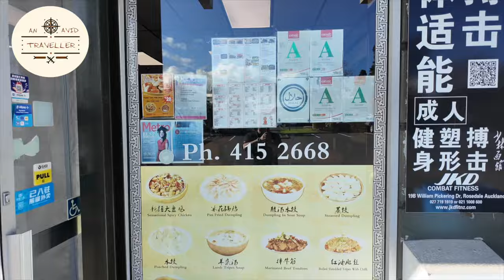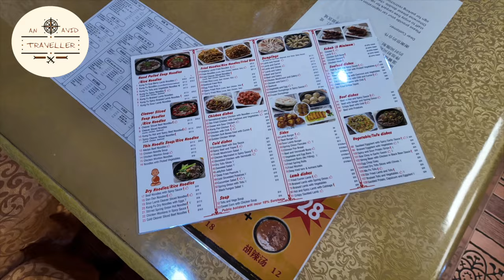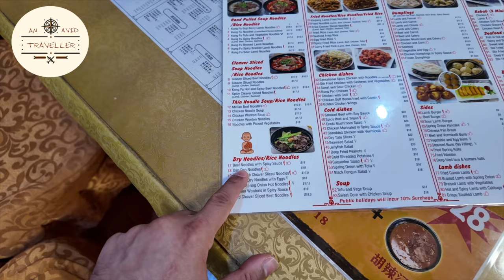Eating Halal Chinese Food at Auckland's Top Restaurant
If you're craving authentic Chinese cuisine with a touch of theatrical flair, look no further than Shaolin Kung Fu Noodles Halal 少林面馆 in Albany, Auckland. Known for its hand-pulled noodles and halal-friendly menu, this restaurant offers a unique dining experience that delights both the palate and the senses.

Location and Ambiance
**1. Convenient Location:
Located in Albany, a thriving suburb of Auckland, Shaolin Kung Fu Noodles is easily accessible near shopping centres and other attractions. This makes it a perfect spot for a meal after a day of shopping or exploring the area.

**2. Inviting Atmosphere:
The restaurant features a cosy and inviting atmosphere with traditional Chinese decor elements. The open kitchen allows diners to watch the skilled chefs hand-pull noodles, adding an exciting and authentic touch to the dining experience.

The Culinary Experience
**1. Hand-Pulled Noodles:
The highlight of Shaolin Kung Fu Noodles is undoubtedly the hand-pulled noodles. Made fresh to order, these noodles are crafted with precision and skill, resulting in a chewy and tender texture. Watching the noodle-making process is a spectacle, showcasing the chefs' expertise and dedication.

**2. Halal-Friendly Menu:
The restaurant prides itself on offering a halal-friendly menu, ensuring that all diners can enjoy their meals peacefully. The ingredients are carefully sourced and prepared according to halal standards, maintaining authenticity and quality.

**3. Diverse Dishes:
The Shaolin Kung Fu Noodles menu features a variety of traditional Chinese dishes, each bursting with flavour. Some popular options include:

Beef Noodle Soup:
Tender slices of beef served with freshly pulled noodles in a rich, savoury broth are a crowd favourite and perfect for a hearty meal.

Spicy Lamb Noodles:
For those who enjoy a bit of heat, the spicy lamb noodles offer a delightful combination of tender lamb, flavorful spices, and freshly made noodles.

Vegetarian Noodles:
Various vegetarian options are available, featuring fresh vegetables and tofu in delicious sauces, ensuring there's something for everyone.

Dumplings and Sides:
Complement your meal with handmade dumplings, spring rolls, and other traditional sides that enhance the overall dining experience.

Why You'll Love Shaolin Kung Fu Noodles
**1. Authentic Taste:
The restaurant is committed to delivering authentic Chinese flavours, each prepared using traditional methods and high-quality ingredients.

**2. Halal Assurance:
With a dedicated halal-friendly menu, Shaolin Kung Fu Noodles ensures that all diners can enjoy their meals without any dietary concerns.

**3. Spectacular Noodle-Making:
The hand-pulled noodles are a culinary delight and a visual treat. Watching the skilled chefs create them adds an element of entertainment to your dining experience.

**4. Friendly Service:
Shaolin Kung Fu Noodles staff are known for their warm hospitality and attentive service, ensuring that your dining experience is enjoyable from start to finish.

**5. Family-Friendly:
The restaurant offers a welcoming environment for families, with menu options catering to adults and children. The engaging noodle-making process is particularly fascinating for younger diners.

Shaolin Kung Fu Noodles Halal 少林面馆 in Albany, Auckland, offers a unique and authentic dining experience that combines traditional Chinese cuisine with the excitement of live noodle-making. Whether you're in the mood for a hearty bowl of noodle soup, flavorful dumplings, or a vegetarian delight, this restaurant has something to satisfy every craving. Shaolin Kung Fu Noodles is a must-visit destination for food lovers in Auckland with its halal-friendly menu, inviting atmosphere, and exceptional service.